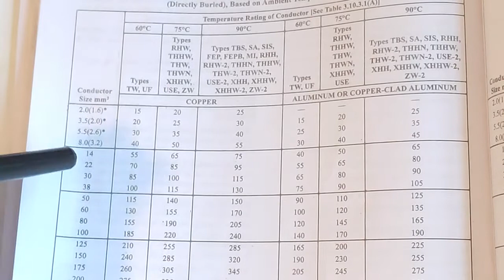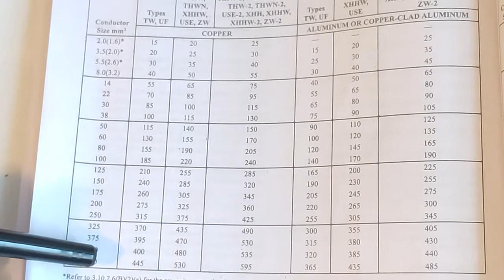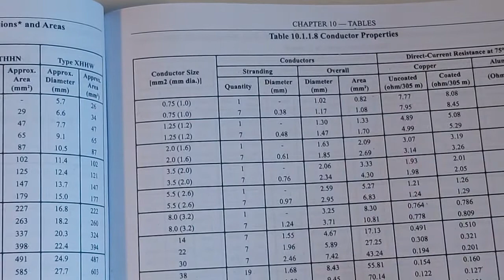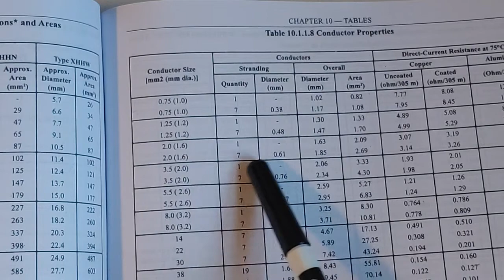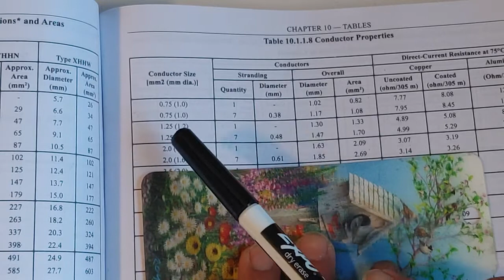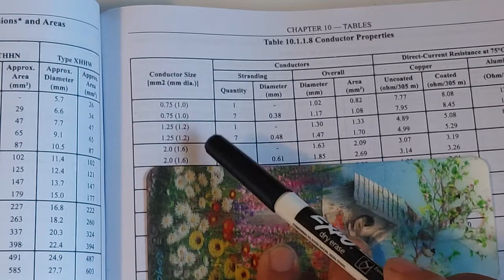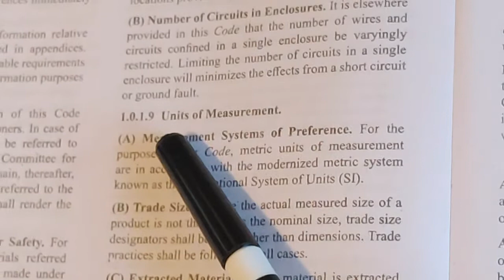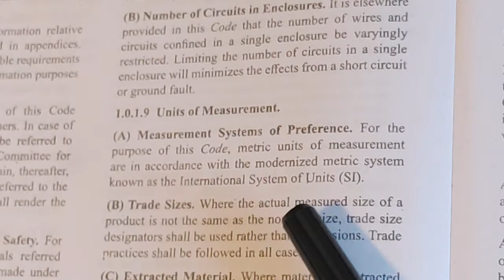Philippine Electrical Code | Conductor Size | w/ calculation | Tagalog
Sa video na ito ay pinakita natin ang calculation ng circular area ng conductor ( solid at stranded wire)